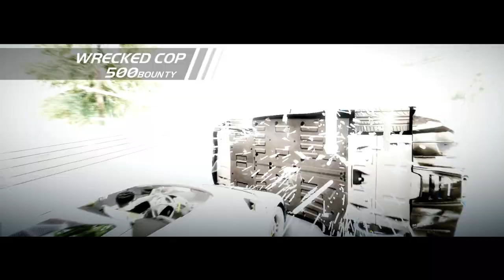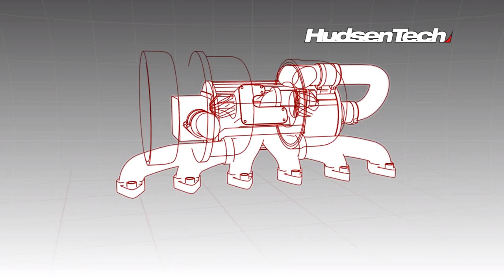Need For Speed: Hot Pursuit - Walkthrough Part 13 (Racer)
Need for Speed: Hot Pursuit full gameplay 1080p 60fps